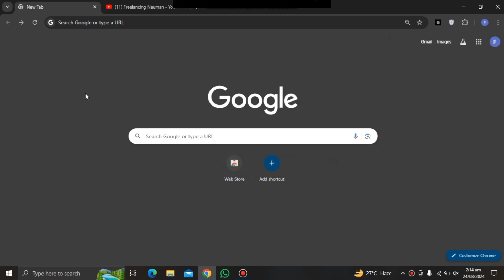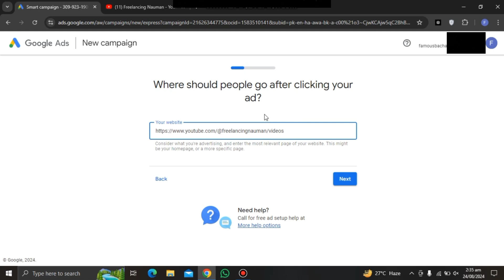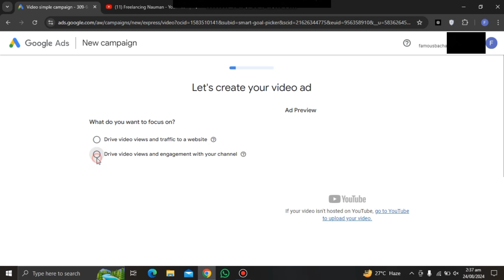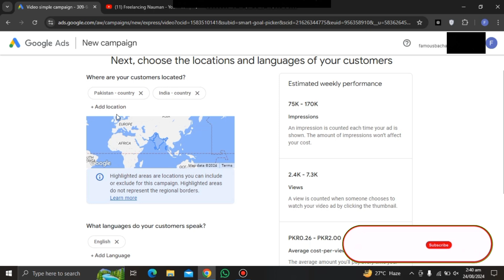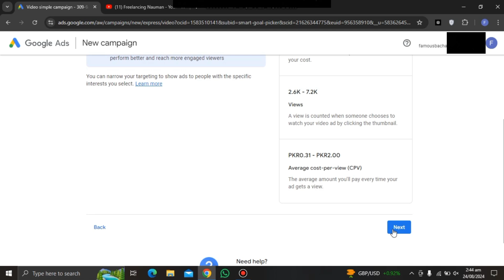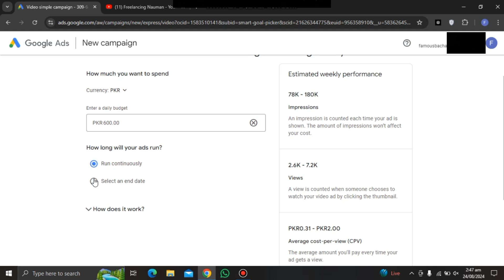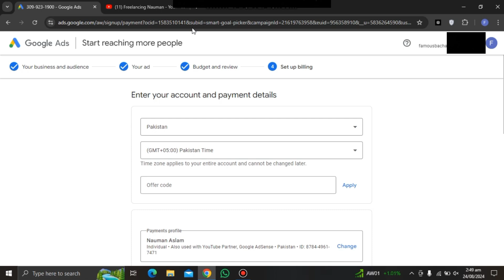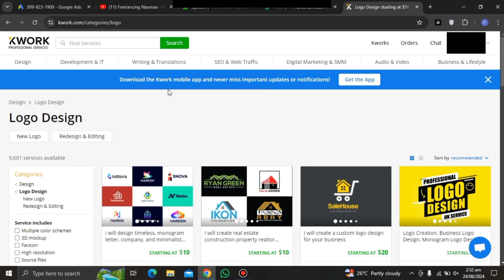How I Make $10,000 A Month From Google Ads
"Discover How To Earn Money Online With Google Ads! In this video, we'll Guide You Through Simple Steps To Start Monetizing Your Website Or Blog By Displaying Targeted Ads. Whether you're a Beginner Or Looking To Boost Your Online Income, This Video Has Everything You Need To Get Started With Google Ads.Earn Monthly $250 By Google Ads.Watch Now And Start Earning today!"

Queries Solved:
. Google Ads Course 2024
. Google Ads Earn Money
. Google Ads Tutorial 2024
. Google Ads Earning in Pakistan
. Google Ads Earning
. Google Ads Earn money Online
. Google Ads Earning Kaise kare
. Google Ads Earning Proof
. Google Ads Earn Money Step By Step
. Student Earn money online
. Student Earning in uk
. Student Earn Money Online without investment in pakistan
. Student Earn Money Online without investment 2024
. Student Earning
. Student Earning in usa
. Student Earn Money online in pakistan
. Student Earning app in pakistan